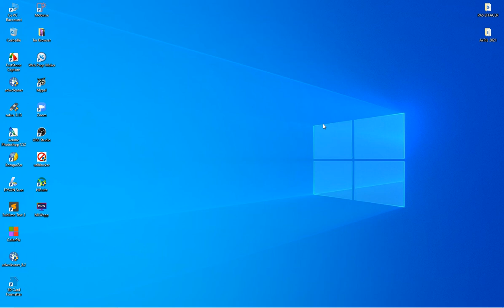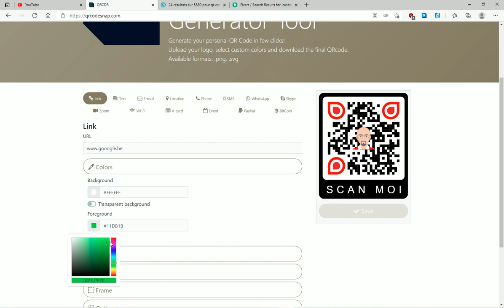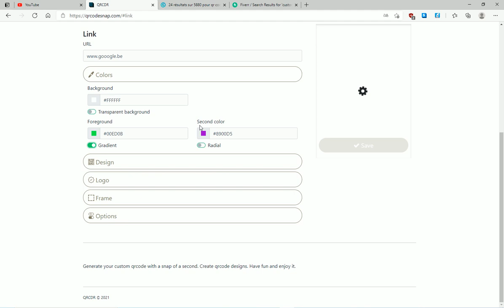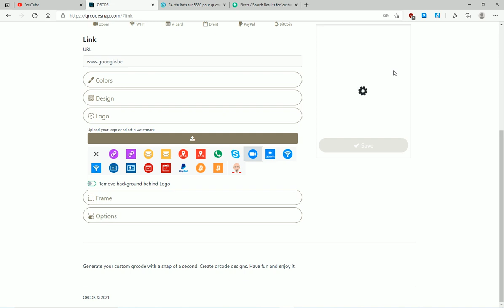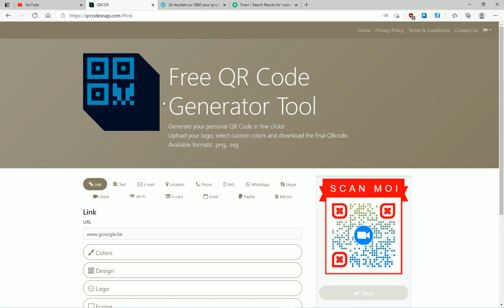COMMENT CREER UN QR CODE ET GAGNER DE L'ARGENT AVEC ?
Bonjour , comment créer un QR code gratuitement et gagner de l'argent avec?

lien QR CODE si sa fonctionne pas voici un autre lien différent

Plateforme pour proposer votre service ou fiverr.com

▬▬▬▬▬▬▬▬▬▬▬▬▬▬▬ ✅ FORMATIONS ✅ ▬▬▬▬▬▬▬▬▬▬▬-

▬▬▬▬▬▬▬▬▬▬▬▬▬▬▬ ✅ MES OUTILS ✅ ▬▬▬▬▬▬▬▬▬▬▬

▬▬▬▬▬▬▬▬▬▬▬▬▬▬▬ ✅ LIENS VIDÉOS✅ ▬▬▬▬▬▬▬▬▬▬▬▬▬

 ▬▬▬▬▬▬▬▬▬▬▬▬▬▬▬ ✅ MATÉRIEL UTILISER✅ ▬▬▬▬▬▬▬▬▬▬▬

Tutomarketing

✅Copyright